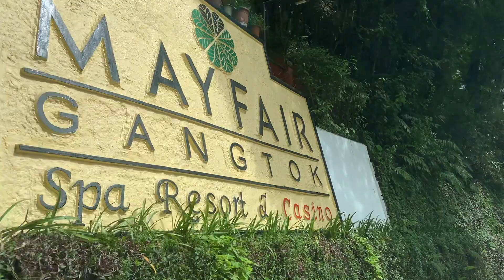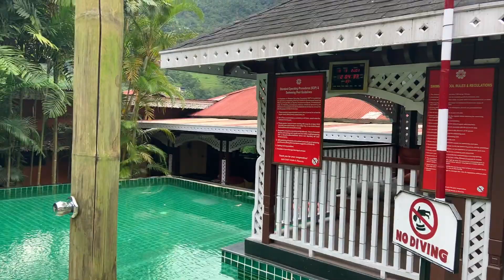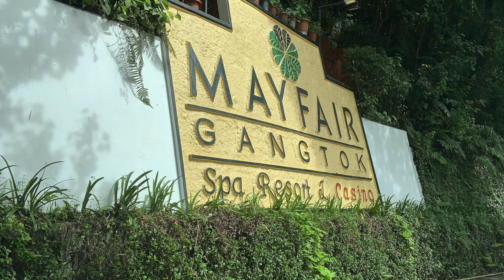Mayfair Gangtok Spa Resort & Casino Hotel Tour || Sikkim || Where to stay in Gangtok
Mayfair Gangtok is a luxury hotel located in Gangtok, Sikkim. It is known for its spacious rooms, personalized service, and beautiful gardens. The hotel is built in a traditional Sikkimese architectural style, offering guests a unique and authentic experience. Mayfair Gangtok features a range of modern amenities, including an in-house restaurant serving delicious local and international cuisine, a bar, a fitness center, and a spa. The hotel is located in a convenient location, providing easy access to popular tourist attractions in and around Gangtok.

Gangtok is the capital city of the Indian state of Sikkim. It is located in the northeastern part of India in the eastern Himalayas and is known for its stunning natural beauty, diverse culture, and adventure activities such as trekking and mountaineering. Gangtok is also famous for its monasteries, temples, and natural hot springs. It is a popular tourist destination, attracting visitors from all over the world.

गंगटोक, भारत के उत्तरी पूर्वी राज्य सिक्किम की राजधानी है। यह पूर्वी हिमालयों में भारत के उत्तरी हिस्से में स्थित है और इसे अपनी शानदार प्रकृतिकीय सौंदर्य, विविध संस्कृति और पर्यटन गतिविधियों, जैसे ट्रेकिंग और माउंटेनीयरिंग, के लिए प्रसिद्ध है। गंगटोक अपने मनास्थानों, मंदिरों और प्राकृतिक गर्म जगहों के लिए भी प्रसिद्ध है। यह विश्व के विभिन्न हिस्सों से आगंतुकों को आकर्षित करने वाली एक लोकप्रिय पर्यटन स्थल है।